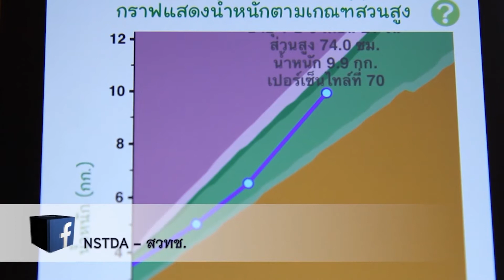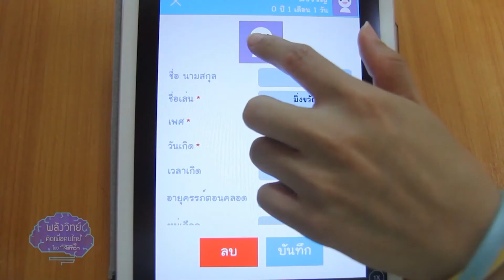พลังวิทย์คิดเพื่อคนไทย (ปี59) : เลี้ยงลูกน้อยแสนสะดวกด้วยแอปคุณลูก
ผลงานวิจัยและพัฒนาโดย
ศูนย์เทคโนโลยีอิเล็กทรอนิกส์และคอมพิวเตอร์แห่งชาติ (เนคเทค-สวทช.)